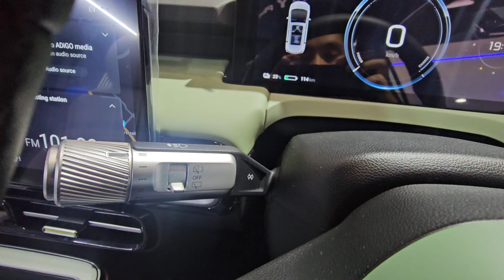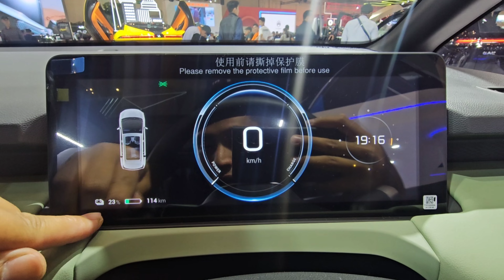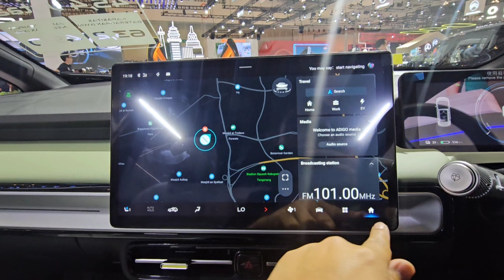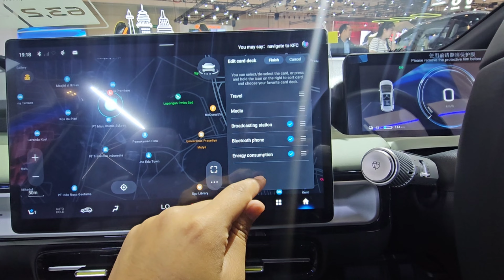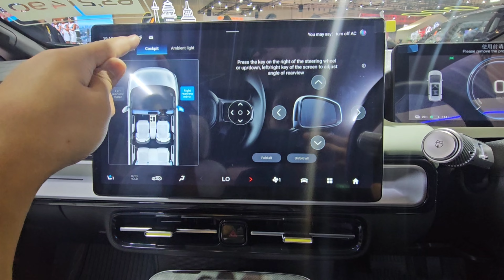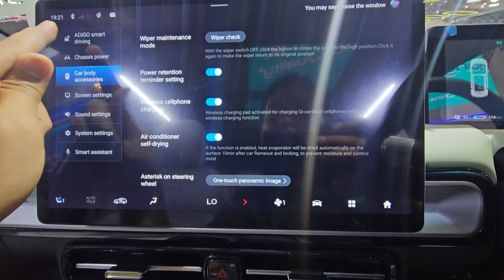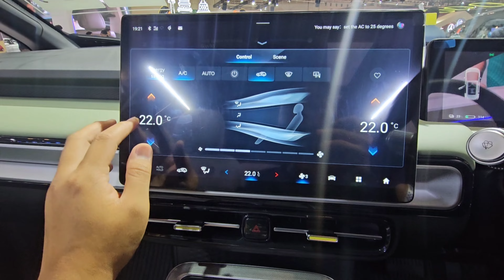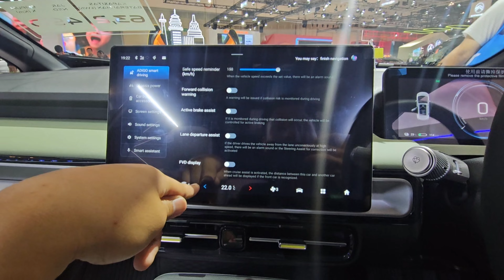GAC Aion Y Plus (AP) Premium Full Tour - Indonesia